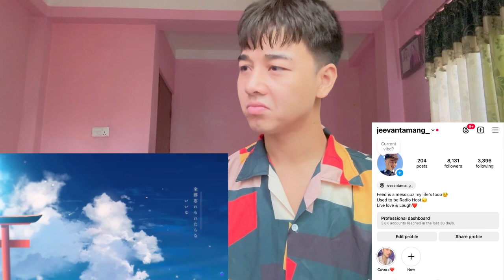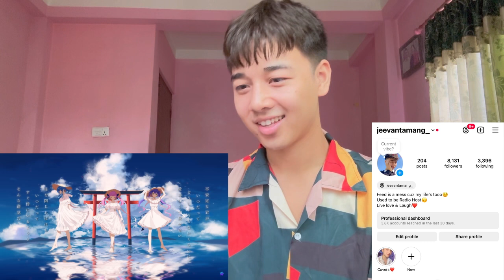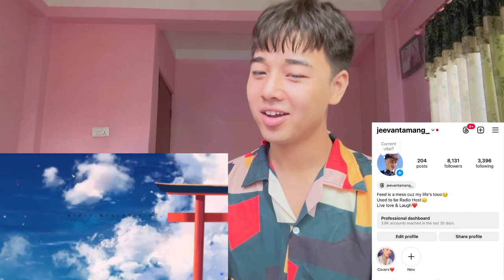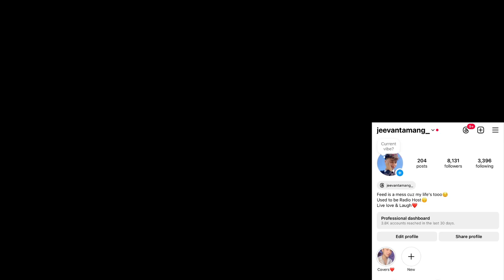Hoshimachi Suisei | 8.32 / Startend (Cover) | REACTION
Episode 284 welcomes Hoshimachi Suisei from the female VTuber group “Hololive”.
1 TAKE performance of “Stellar Stellar,” the lead track from her first album “Still Still Stellar,” which was created with the hope of encouraging those who listen to it.
With a special acoustic arrangement prepared just for this show, she will perform a one-shot shooting as a VTuber, the first attempt ever on THE FIRST TAKE.